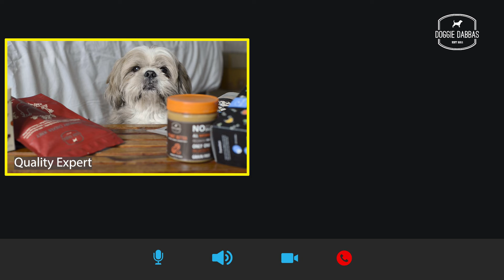Zoom calls with Mr Simba | Doggie Dabbas | Mr Simba demands a raise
Mr Simba is back with a new demand for his services as a taster!

to shop your doggies favourite food & treats.